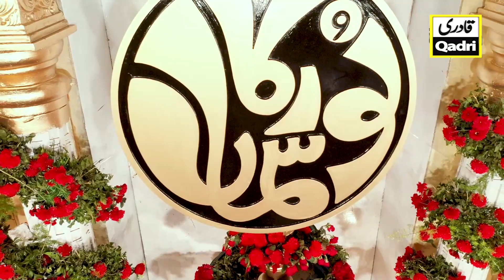Naqabat || Rizwan Khalid invited Umer Siddique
Qadri production is an Islamic media production Company working in pakistan. We are having live recorded base content including catalog of Hamds / Naats / Kalams  / Nasheed and Qawwali.